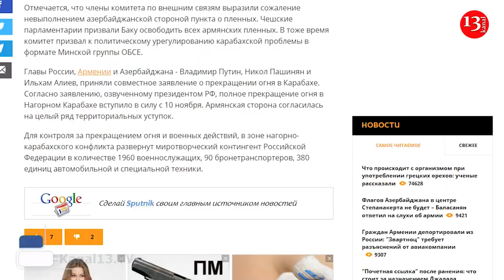Чешские парламентарии призвали Азербайджан освободить армянских пленных